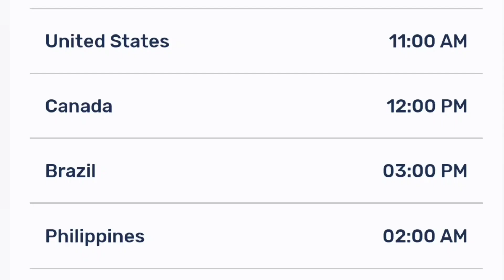My Next Life as a Villainess Season 2 Episode 12 Release Date And Time